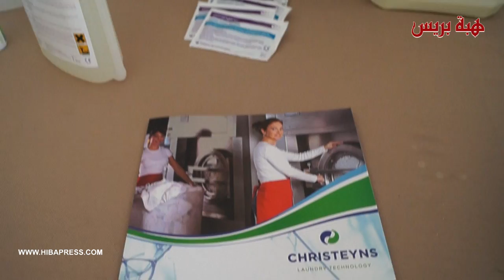هذه خطة شركة عالمية للرفع من جودة التعقيم بالمستشفيات المغربية